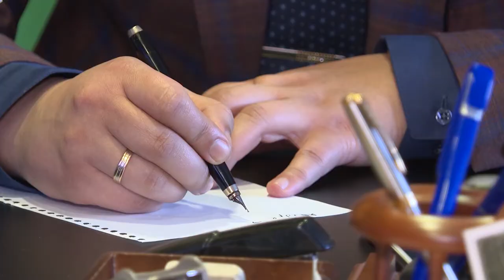Прамую тэлефонную лінію правёў кіраўнік мясцовай міліцыі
Прамую тэлефонную лінію правёў кіраўнік Салігорскага РАУС – Аляксандр Шаравар  на працягу дзвюх гадзін адказваў на пытанні жыхароў раёну. Тэлефон амаль не змаўкаў ад званкоў.  Што ж за пытанні задавалі жыхары Салігоршчыны начальніку міліцыі?